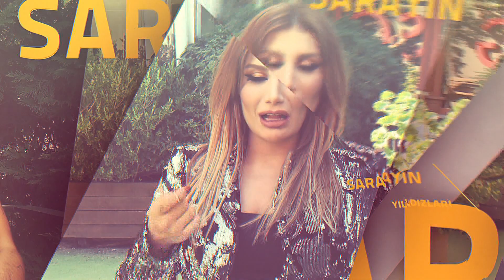Sarayın Yıldızları | Jimmy Durmaz